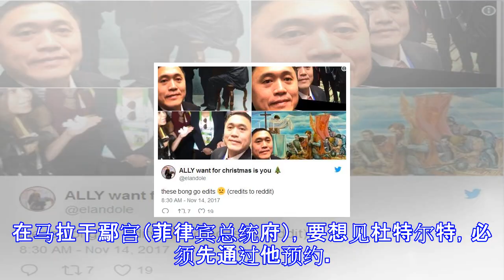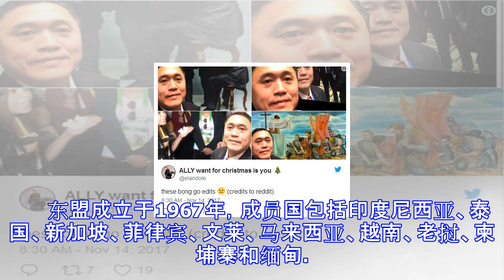多国首脑坚持要求和菲总统助理自拍 他究竟啥来头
海外网11月16日 随着第31届东盟峰会及东亚合作领导人系列会议14日晚在菲律宾首都马尼拉闭幕，菲总统杜特尔特的特别助理克里斯托弗日前在社交媒体上传了他与多个国家首脑的自拍照，称一些国家首脑还坚持要与他自拍。 　　据菲律宾《星报》报道，东盟峰会及东亚合作领导人系列会议期间，克里斯托弗就已经把他与多个国家领导人的自拍照上传至社交媒体，其中包括他与美国总统特朗普、日本首相安倍晋三、俄罗斯总理梅德韦杰夫、加拿大总理特鲁多及澳大利亚总理特恩布尔等人的自拍照。 　　而谈到与加拿大总理特鲁多及澳大利亚总理特恩布尔的自拍时，克里斯托弗告诉媒体，称“事实上他们坚持要和我自拍，我和特恩布尔在越南见过面，当时我也...